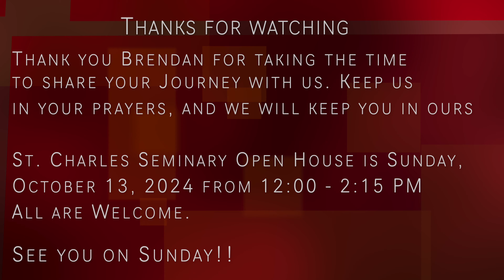Brendan Tufo's Weekly Message for 09/12/24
In this week's video, seminarian and parishioner Brendan Tufo discusses his experiences as a first year seminarian, and talks about things to come.